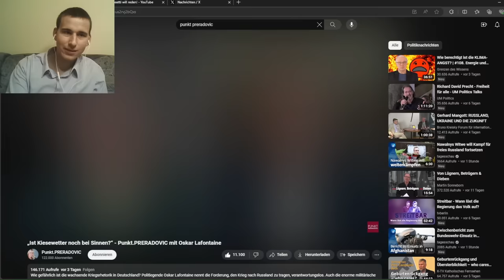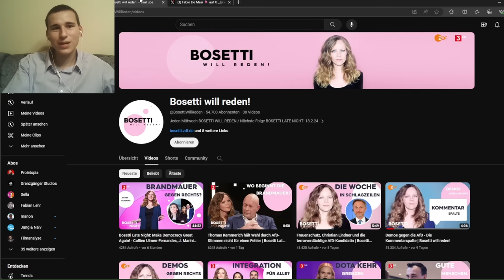Alles ist rechts! Oskar Lafontaine redet Klartext bei Punkt Preradovic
Oskar Lafontaine bei Punkt Preradovic über das bündnis Sahra Wagenkncht